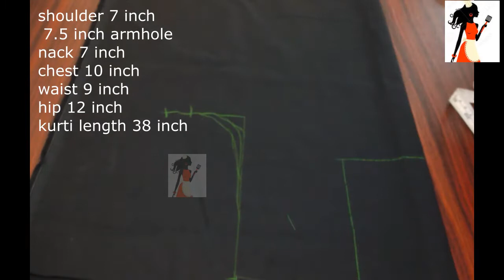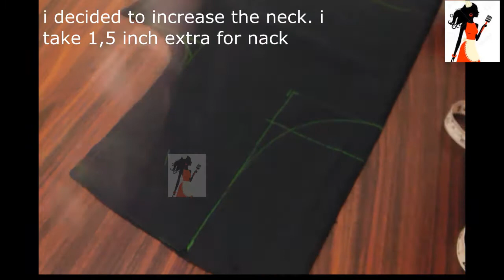DIY how to making boutique style kurti /Designer kurti cutting stitching 2021 in hindi